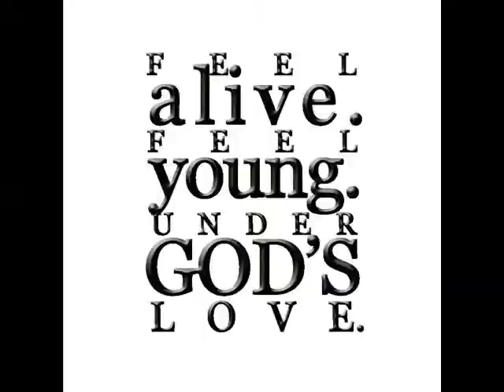Sto. Sepulcro Youth Ministry - YAsia Fiesta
Sto. Sepulcro Youth Ministry with Bishop Leo M. Drona (Bishop of San Pablo)